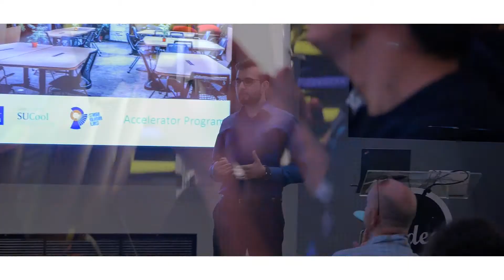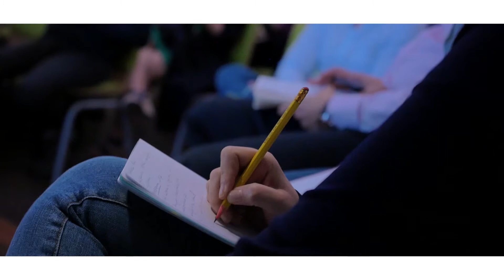SUCOOL & SUGlobe London Startup Camp 2017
A program of Sabanci University SUCool, Startup Globe project is supported by Istanbul Development Agency.

Selected SUCOOL supported startups joined London camp between 3-7 July 2017 and presented themselves in a showcase.

The presenting startups are:
Appvice provides a marketplace for people who are seeking for a consultant in different topics and for people who are able to provide consultancy service.

Kolay Restoran helps management of food and beverage businesses with its tableside order taking, order screening, inventory tracking, reporting and business analysis capabilities.

Tarifebilir is an online tariff price plan comparison and switching service provides a SaaS platform that analyzes user data for operators and suppliers.

Woi Sports offers player performance analyses for amateur soccer games by recording games and giving feedback to players

Netmera provides a platform for mobile and web publisers to manage the segmentation of their users, manage their notifications and analytics.

Visionteractive provides interactive kiosks and vending machines for brands and events.

Annemisin.com is a personalized content website for couples who want to get pregnant, mothers and fathers to be and parents with children between the ages 0-7 years old.

SUGlobe project is a program of SUCool that is supported by Istanbul Development Agency. SUCool is Sabanci University's pre-incubation and pre-acceleration center that supports early stage technology-R&D-innovation based startups in Istanbul, Turkey.